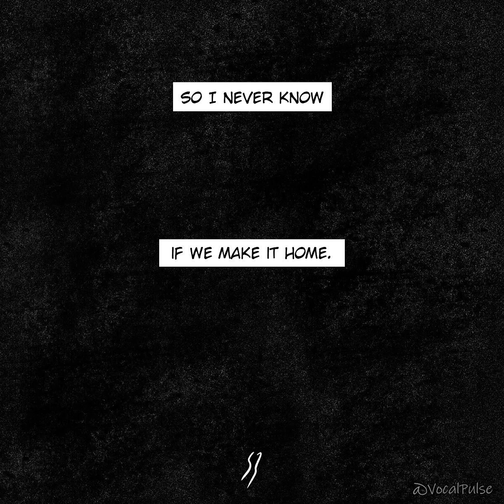The Suit (No Music)| Badspacecomics Comic dub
Even broken the suit is trying to keep me alive. tiny machine surgeons snipping, pruning, eating